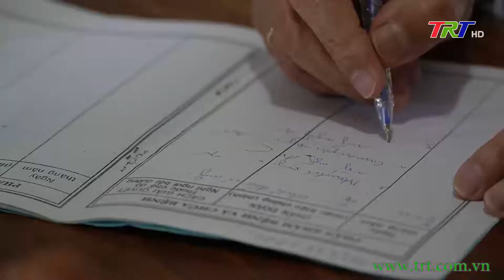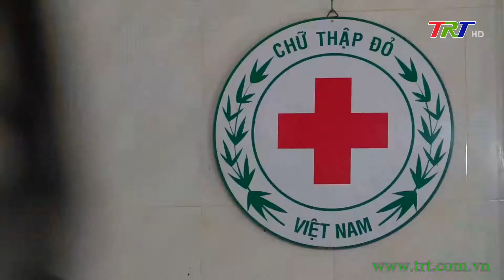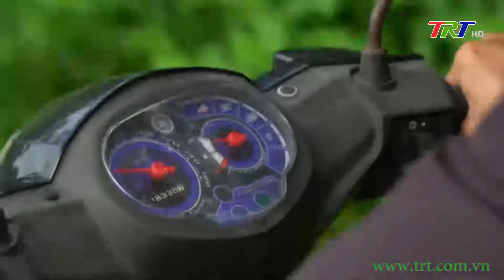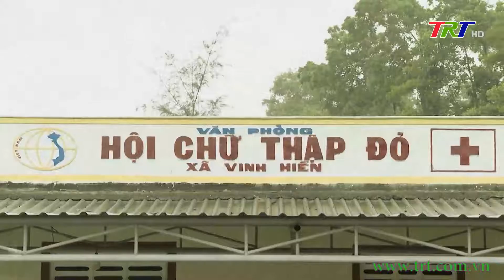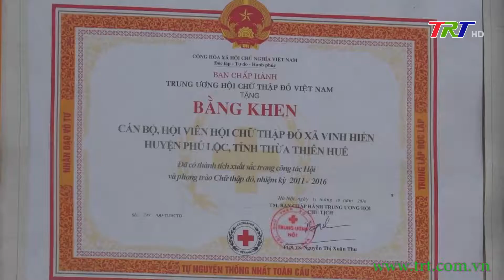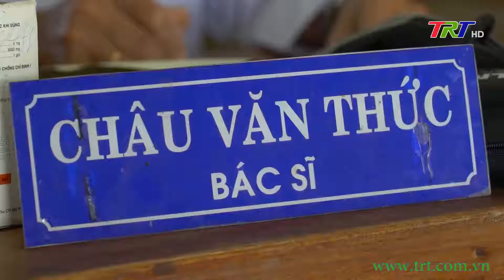Góc Huế trong tôi: Chuyện phòng khám ngày thứ Bảy